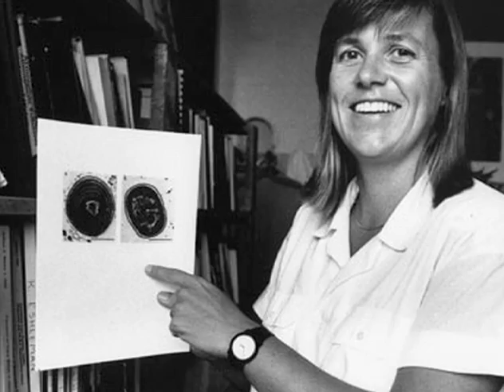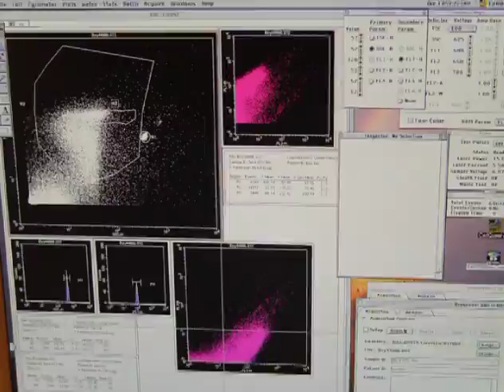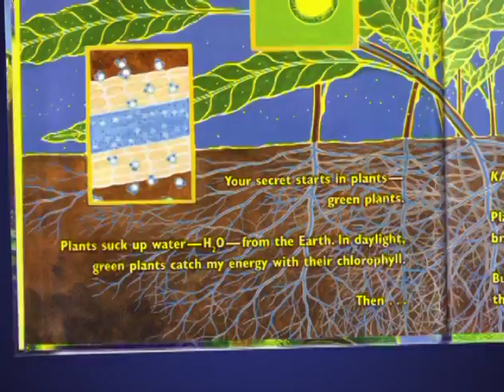Sallie Chisholm - 2011 National Medal of Science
Sallie W. Chisholm, Massachusetts Institute of Technology -  National Medal of Science 2011 for contributions to the discovery and understanding of the dominant photosynthetic organisms in the ocean, promotion of the field of microbial oceanography, and influence on marine policy and management. Produced by Evolving Communications for the National Science & Technology Medals Foundation.